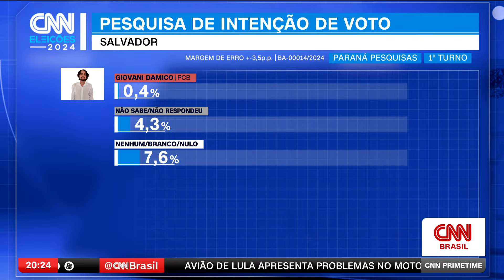Paraná Pesquisas Salvador: Reis tem 74%; Geraldo Júnior, 7,4%; e Kleber Rosa, 3,5% |CNN Prime Time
O Paraná Pesquisas divulgou nesta terça-feira (1°) os resultados do seu levantamento para a Prefeitura de Salvador. Bruno Reis (União) tem 74% das intenções de voto, Geraldo Júnior (MDB) tem 7,4% e Kleber Rosa (PSOL) tem 3,5%. Eslane Paixão (UP) soma 1,3% das intenções, na frente de Victor Marinho (PSTU) com 0,9% e Silvano Alves (PCO) com 0,8%. Foram entrevistadas 800 pessoas entre os dias 27 e 30 de setembro